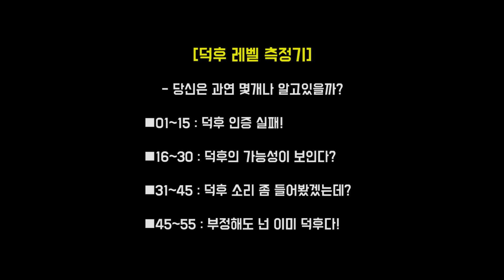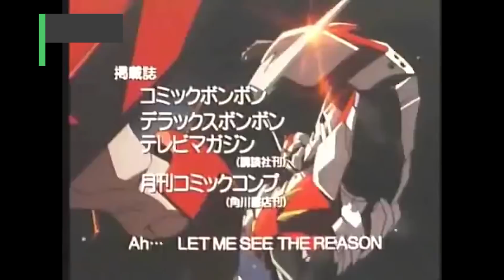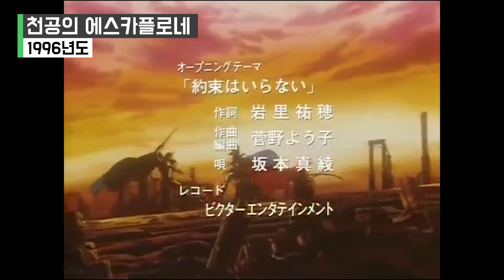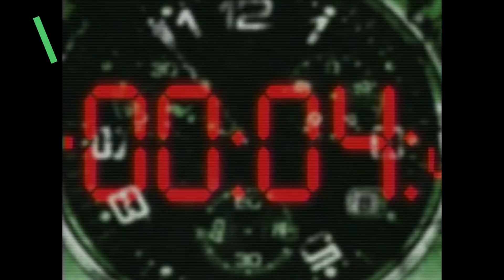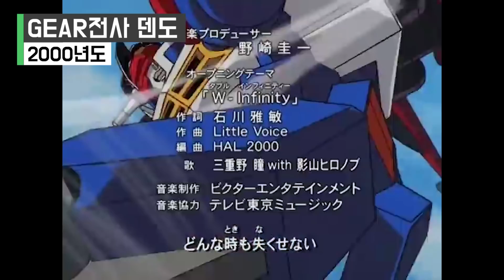[파트2] 이것이 바로 열혈이다! 추억의 로봇 만화(1991-2000) [집마]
초딩 무시하면 안됨...

※영상 마음대로 퍼가도 됩니다(공유 가능)
단, 유튜브, 티비플 등에 허가없이 재업로드 또는 무단수정 및 편집은 금지 합니다.

-재미있게 보셨다면 '추천'과 '구독 버튼'도 눌러주세요~^^